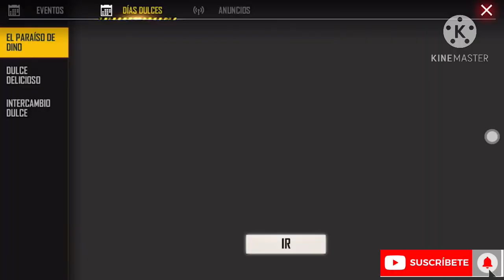🏆Piedra Evolutiva GRATIS - Como Conseguir Piedras Evolutivas GRATIS Sin Diamantes 💎 Free Fire ❤️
Bienvenido a “El lobo negro Free fire” en donde podrás disfrutar de los mejores videos exclusivos únicos y originales espero y te guste el contenido muchas bendiciones para ti y todas tu familia muchas gracias por el apoyo un saludo y un abrazo 🤗 de este servidor,Si es prime vez que vez unos de mis videos, te invito a que te suscribas y formes parte de esta gran familia que cada vez crece mucho más, y deja tu like si te gustan los videos que subo al canal,Tags sin importancia: Free Fire,Actualización,Nueva Actualización,nueva actualización de free fire,próxima actualización de free fire 2019,2019,nuevo personaje free fire,diamantes,gratis,como ganar diamantes,filtraciones free fire,momentos divertidos free fire,Blazze,garena free fire,wtf moments free fire,pase élite,filtrado pase élite,todo el pase élite filtrado, filtrado próximo pase élite, pase élite temporada 12, filtrado pase élite temporada 13,filtrado próximo pase élite temporada 13 free fire,ASÍ LlEGUE A HEROICO EN UNA PARTIDA - FREE FIRE, ¡COMO JUEGA UN HEROICO EN MODO SOLO! (LA MEJOR PARTIDA QUE VERÁS HOY) FreeFire,VEAN CUÁNTOS PUNTOS ME FALTAN PARA LLEGAR A HEROICO EN FREE FIRE *locura* | TheDonato, PERO QUE PASO AYER! ADIÓS HEROICO!!!, SOLO VS SQUAD! FREE FIRE REVISA MI CASO #5, JUGANDO CLASIFICATORIA A MI MAS ALTO NIVEL!! | FREE FIRE, ELIMINE 1 SQUAD SOLO CON HEADSHOTS FREE FIRE, MI COMPAÑERO PENSO QUE IBAMOS A PERDER PERO MIRA LO QUE HICE *llegando a heroico* | TheDonato, ¡CONSIGO novia en Free Fire¡ - [ANTRAX], GASTE 20K DE DIAMANTES POR LOS 3 LOBOS EVOLUCIONÁNDOS & REALICÉ ÉPICAS KIIS CON ELLOS •FREE FIRE• [ MrStivenTc ], JAMAS PODRE OlVIDAR EL PEROR MOMENTO QUE PASE EN ESTA PARTIDA!! FREE FIRE [ Boomniper ]